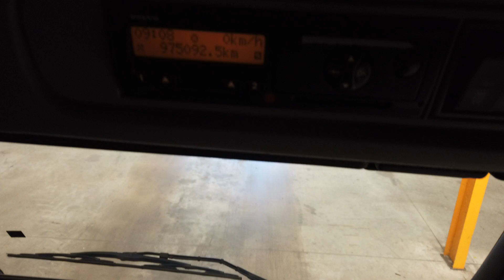New In Stocklist For Sale: VOLVO FH GLOBETROTTER XL 520 6X2 TRACTOR UNIT - 2007 - LD57 YEN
£7,950

Volvo FH Series Twinsleeper Cab C/w Flat Floor.
Volvo D13A 520 Bhp Turbo Air To Air Charge Cooled Euro 4 Engine C/w Adblue.
Volvo Multistage Engine Brake (VEB).
Ecas Drive Axle Air Suspension C/w In Cab Raise And Lower Controls.
Twin Aluminium Fuel Tank.
Aluminium Chassis Catwalk.
Exterior Sunvisor.
Full EBS Disc Braking System.
PVCU Vertical Engine Air Intake.
Rear Loading Lamps.
Isringhausen Leather Air Suspended Drivers Seat C/w Adjustable Lumbar Support.
Kelsa Hi Bar C/w 4x Driving Lights.
Rotating Amber Beacon.
Volvo CD Player.
Electric Passenger Door Locking.
TCS Traction Control Cut Out Switch.
12v Auxiliary Power Socket.
SRS Drivers Air Bag.
Overhead And Underbunk Storage Lockers.
Volvo Digital Drivers Display System.
Cruise Control.
Plated Weight : 44,000 Kgs.
Design Weight : 44,000 Kgs.
Tested Until End : Expired.
Mileage As Shown : 975,092 Kms.
Digital Tachograph.